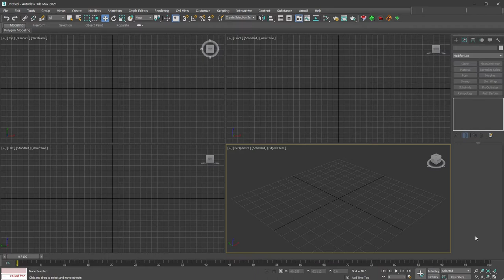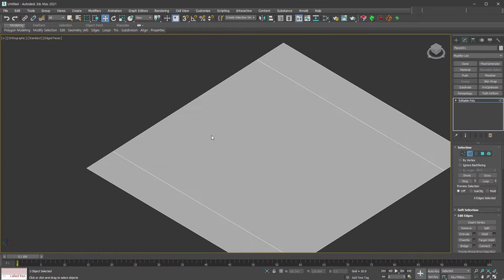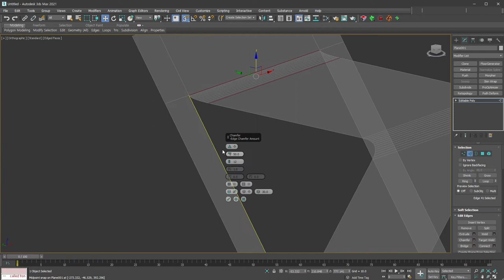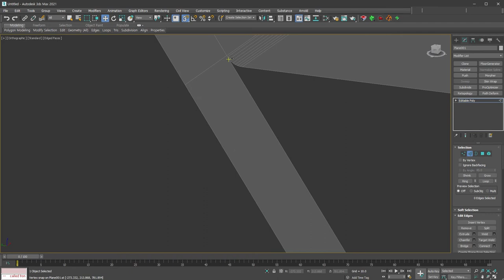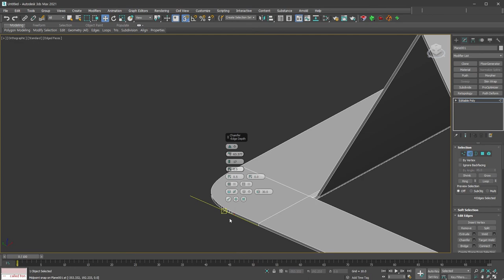[맥책엉-Beginners Modeling] Plane 03 (의자)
출판된 3ds Max & V-Ray Beginners Modeling 책의 이해를 돕기 위한 내용입니다.
128쪽 Plane 03 의자 모델링 내용입니다.
책 보실 때 참고하세요!

물론, 책이 없으신 분들도 영상 보면서 따라하기 꼭 해보시길 바래요!
멤버쉽 강의는 매주 화요일 저녁 9시에 추가되요. (추가 강의가 있다면 다른 요일 저녁 9시)